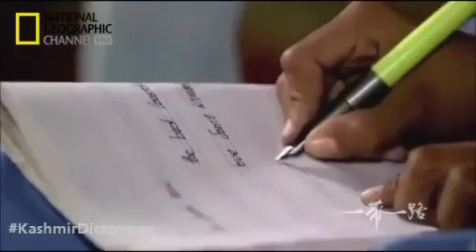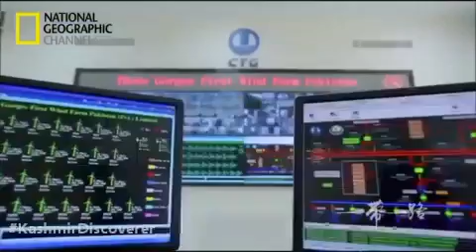National Geographic Documentary on Neelum–Jhelum Hydropower project